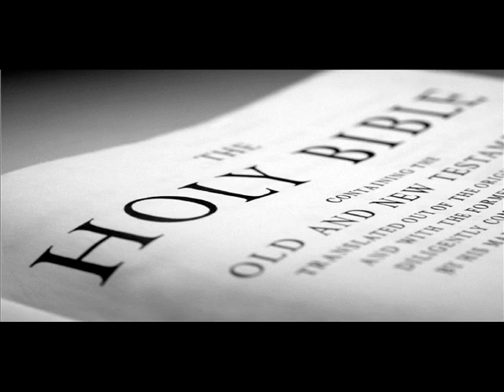The Honeybees - God's Way